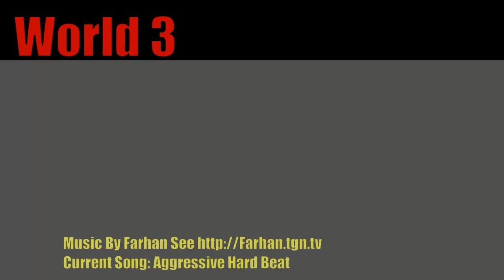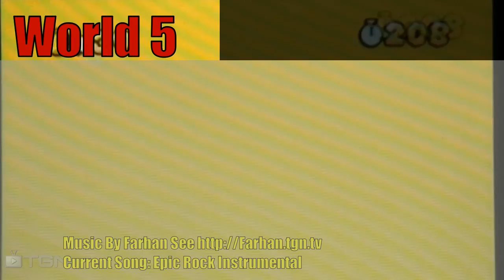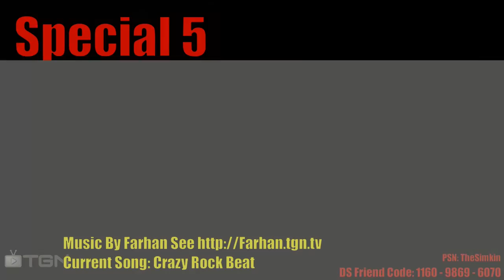Mario - Super Mario 3D Land Walkthrough Complete Level Guide All Star Coins All Levels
Computer Super Mario 3D Land Walkthrough, all star coins in all locations on all levels.

Full Walktrhough covering every level of Super Mario 3D Land with all star coins.

All Star Coins.  All Levels.

use the links to jump around the video walkthroughs

This video uses annotations to link to every level.  If you need a star coin come here!